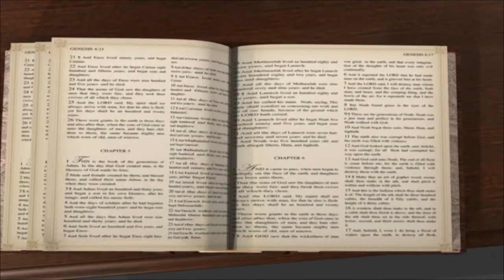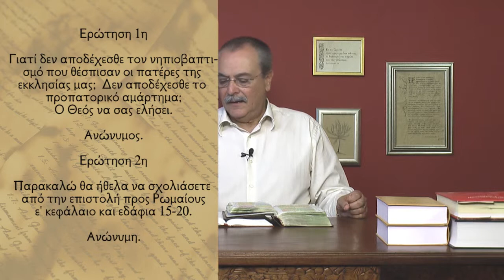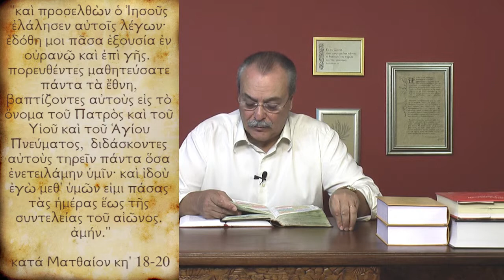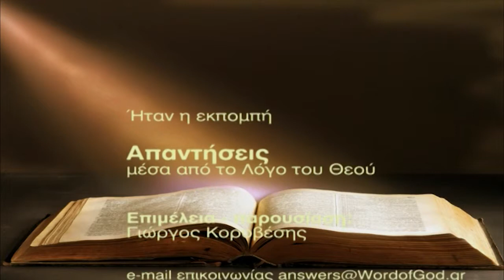Γιατί δεν αποδέχεστε τον νηπιοβαπτισμό και το προπατορικό αμάρτημα; (Απαντήσεις Νο213)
Απαντήσεις μέσα από τον Λόγο του Θεού:
1. Γιατί δεν αποδέχεστε τον νηπιοβαπτισμό που θέσπισαν οι Πατέρες της εκκλησίας μας; Δεν αποδέχεστε το προπατορικό αμάρτημα;
2. Παρακαλώ σχολιάστε τα εδάφια προς Ρωμαίους ε' 15-20
Ημερομηνία - 08/10/2013